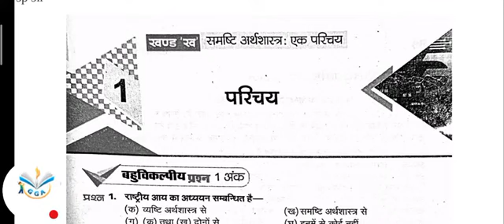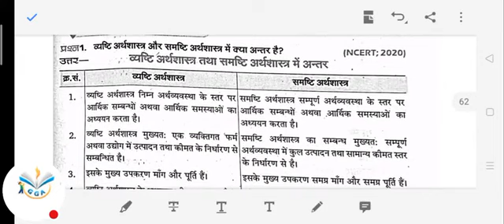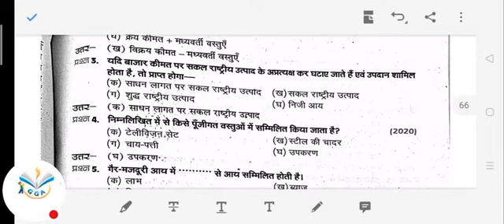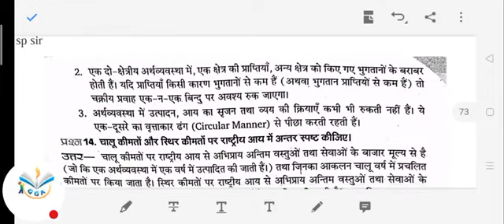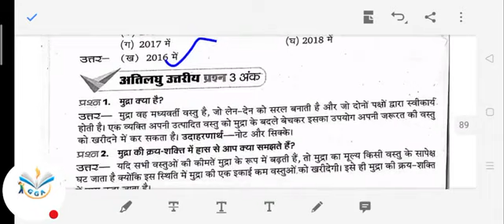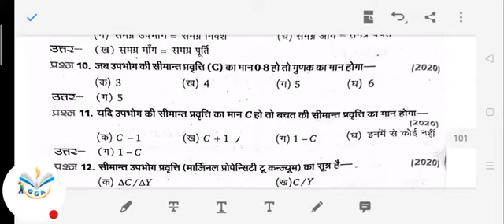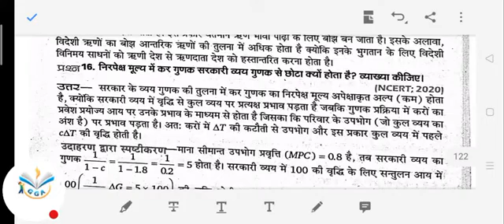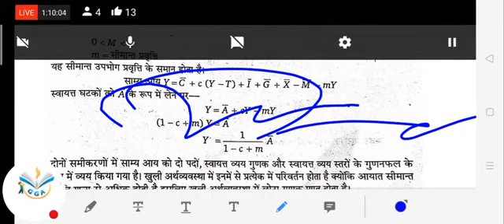Class 12th Economic Marathon आज २nd Book खत्म जल्दी आ जाओ